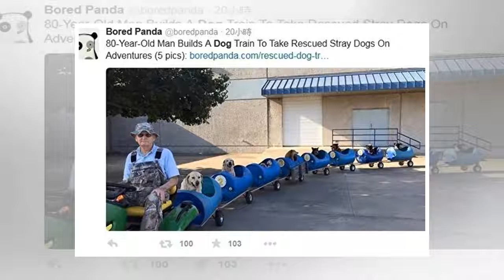๖ۣۜNew 80岁退休老人打造小狗列车，载流浪狗兜风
๖ۣۜNew 80岁退休老人打造小狗列车，载流浪狗兜风
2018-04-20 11:00 来源:伟氏宠物 流浪狗 原标题：80岁退休老人打造小狗列车，载流浪狗兜风 退休后的人生不只有无聊…… 尤金（Eugene Bostick）是位80岁的退休老头，住在德州的沃斯堡，他用自己的兴趣做出了让所有人眼前一亮的东西！ 一个世界上最酷的列车 他的列车是有使命的， 专属流浪动物。 尤金非常喜欢小动物，这些年，收留了许多流浪狗。 尤金住在一个巷口附近，很多被当地人...